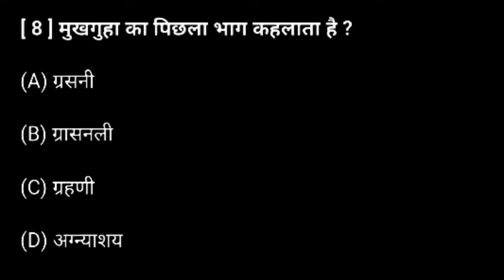मुख गुहा का पिछला भाग क्या कहलाता है? || mukh Guha ka pichhla bhag kya kahlata hai